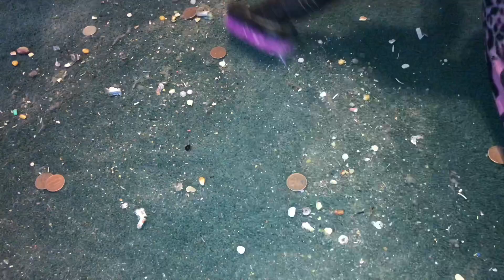Bissells 💜💚💙💛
Thank you to Lizzy Vac & ASMR for the new intro I love it ❤️😘